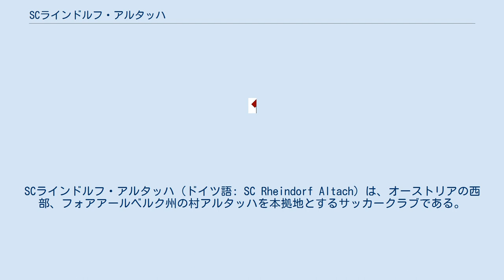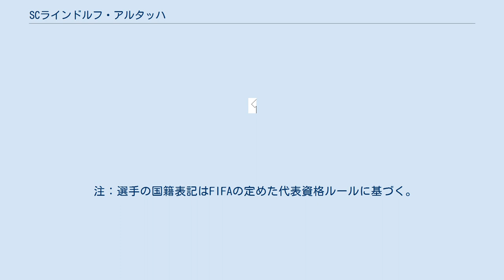SCラインドルフ・アルタッハ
SCラインドルフ・アルタッハ（ドイツ語: SC Rheindorf Altach）は、オーストリアの西部、フォアアールベルク州の村アルタッハを本拠地とするサッカークラブである。
村の小さなサッカークラブであったが、2006年に初めてオーストリア・ブンデスリーガ昇格を果たした。
正式なクラブ名に冠されている「キャッシュポイント (Cashpoint) 」はスポンサー会社の名称。
 1929年に創設されたサッカークラブ。
近年までレギオナルリーガ西部（3部）に属しており、過去2回エルステリーガ（2部）への昇格を果たしたが、結局レギオナルリーガに降格していた。
しかし、3度目のエルステリーガ（2部）では優勝を果たし、2006年に初のオーストリア・ブンデスリーガ昇格を果たした。
 フォアアールベルク州でのユース育成が優れているため、地元出身選手も数多く所属している。
同時に中南米出身選手を受け入れる体制が整っており、中南米選手が数人の特定代理人を通してヨーロッパへのファーストステップとして、このクラブチームに定期的に移籍してくることでも知られている。
 ドイツ・ブンデスリーガ2部に所属しているサッカークラブチームの1.FCディナモ・ドレスデンと提携関係を結んでいる。